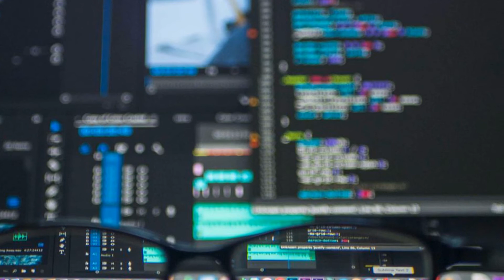Amazon's new cloud based IDE could shake up the industry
More than a year after acquiring Cloud9, Amazon has launched it's cloud-based integrated development environment (IDE) called AWS Cloud9. The product is getting attention because it makes it easier than ever for any size company to access machine learning and optimize its software development.

Now a competitor of similar Microsoft and Google products, AWS Cloud9 improves collaboration among developers. The IDE offers real-time coding across different languages and remote locations. It comes with JavaScript, Python, PHP, so developers won't have to download languages before starting work.

Early buzz surrounds the impact it will have on expanding AI's influence over software and, subsequently, app and website development. MIT Technology Review calls out its ability to connect directly with AWS' cloud AI, giving developers the opportunity to build and think in ways not previously possible.